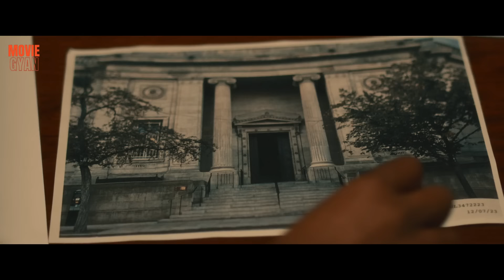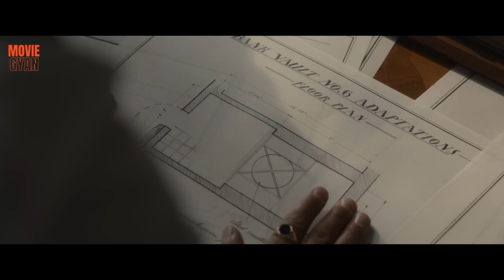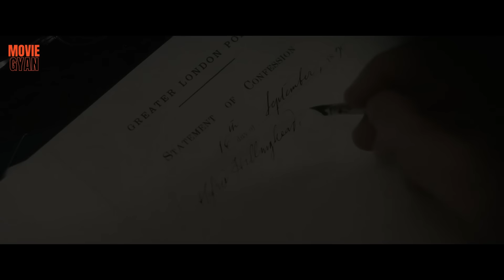Bodies Episode 5 to 8 Explained In Hindi | summarized hindi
Movie Name :- Bodies 2023 Web series Explained In Hindi | summarized hindi

Bodies 2023,
Bodies,
Bodies webseries explained in hindi,
bodies 2023 explained,
bodies 2023 trailer,
bodies 2023 explained in hindi,
bodies 2023 explanation in hindi,
bodies full webseries in hindi,

Credit(s)

Created by Paul Tomalin
Based on Bodies
by Si Spencer

Starring Jacob Fortune-Lloyd
Shira Haas
Amaka Okafor
Kyle Soller
Greta Scacchi
Tom Mothersdale
Michael Jibson
Stephen Graham

Composer Jon Opstad[1]